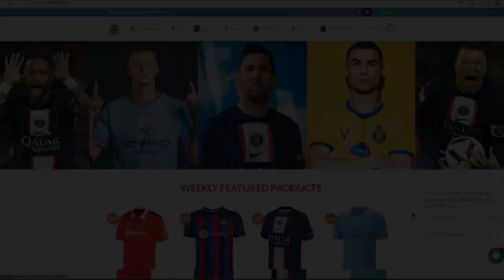Inter Miami vs Charlotte 4 0 Hіghlіghts & All Goals Leagues Cup 2023 Messi Show Goal 🔥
Inter Miami vs Charlotte 4-0 Hіghlіghts & All Goals | Leagues Cup 2023 Messi